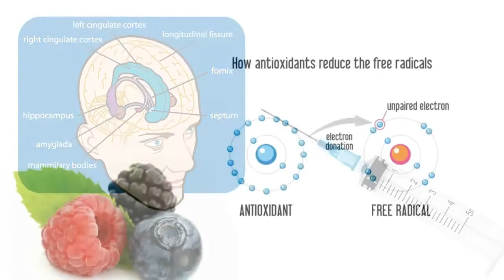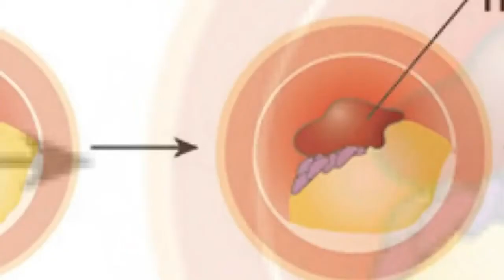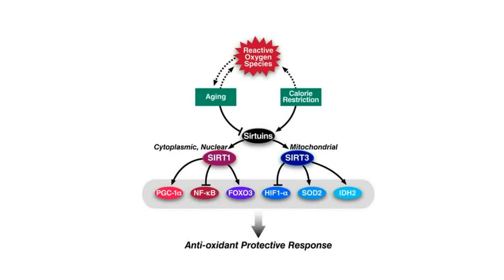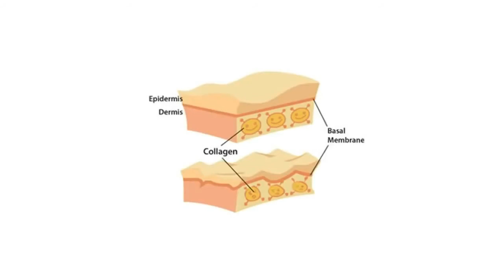Reserve a Resveratrol . Pomáha pri zdravotných problémoch.